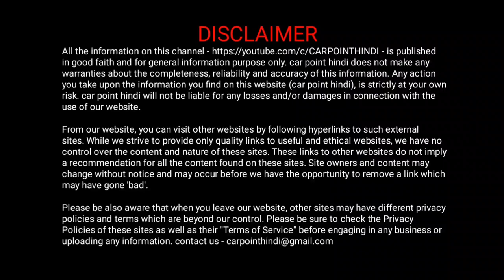ये छेद, बड़े काम के है ll important work of door and insulation rubber hole